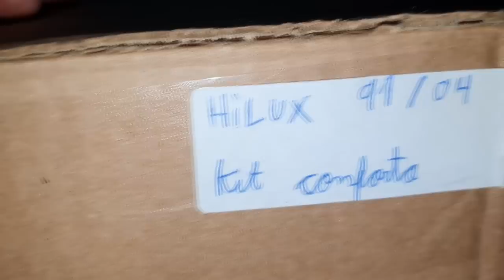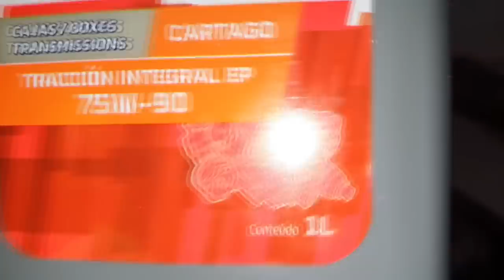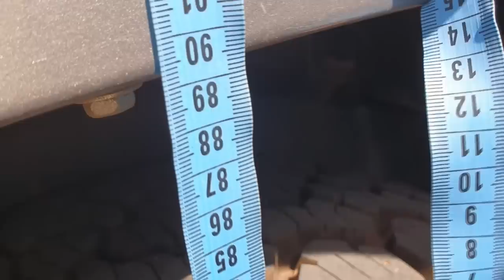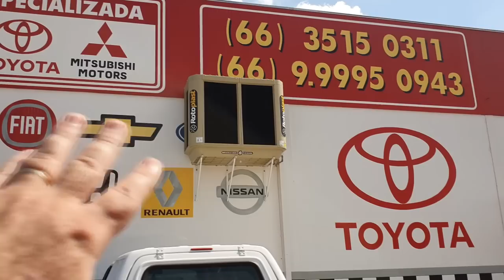Expedição GARBOSA #4// TOYOTA HILUX SR5 2000 2.8 - Como INSTALAR KIT JUMELO CONFORTO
Mais um vídeo da Garbosa! E ainda no Domingo eeeeee!
Vamos para  mais um vídeo da série da Hilux mais amada do Brasil: Expedição Garbosa: Sul do Brasil!
Acompanhe em detalhes a instalação do Kit Jumelo Conforto na Hilux SR5 2000!

kit jumelo funciona
Kit jumelo aumenta altura
kit jumelo rebaixa a suspensão
kit jumelo tira estabilidade
kit jumelo serve na

"amortecedor off shox é bom"
"amortecedor off shox suspensão fica dura"
"amortecedor off shox a suspensão fica mole"
"amortecedor off shox serve na hilux antiga
"revisão s10"
"sw4 s10"
"bda 4x4"
"manutenção triton"
"manutenção camionete"
"mecânica 4x4"
"chassis hilux"
"montagem hilux"
"militec funciona"
"serviços toyota"
"oficina toyota"
"o que é hilux garbosa"
"mecânica toyota"
"manutenção toyota"
"restauração hilux"
"hilux antiga"
"diesel 4x4"
"como montar motor diesel"
"diesel 4x4"
"embreagem s10"
"melhor mecânica"